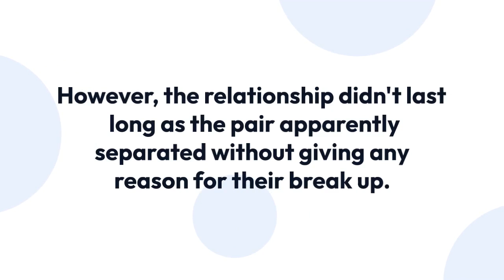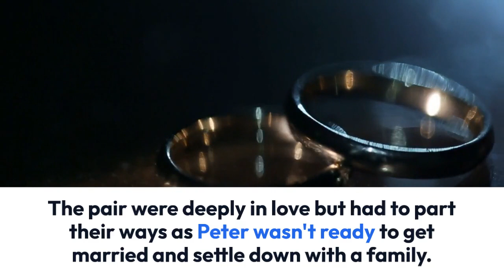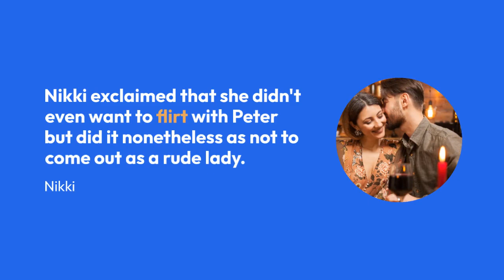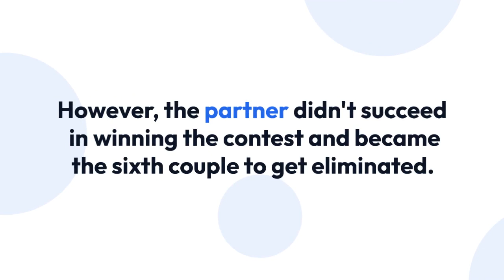Peter Kraus' Bachelorette Journey Ended? Came Out Without a Dating Affair and A Girlfriend-Why?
As fascinating as the concept of going down on knees and putting forth the ring proposing the person of your dream appears to be; the commitment that needs to go along with the proposal might require a proper thought being vested, and that my friend isn't that fascinating.

Perhaps not necessarily the people in love would be ready for the commitment to be made and it's understandable, as not committing sounds better than making one and breaking it later.

The Bachelorette contestant Peter Kraus, despite being in love, came out of the show without an affair resulted by some commitment issues. But what was the reason behind him holding back for taking further his love for his girlfriend, Rachel Lindsay?

With the trainer-cum-reality star being photographed with another Bachelor Alum recently, has Peter finally matured enough to settle down?

The Bachelorette's then couple, Peter Kraus and Rachel Lindsay had their initial bond as strong and as beautiful as it could be. Everything was going fine between the two; both were seemingly in love with one another, and they were very vocal about it.